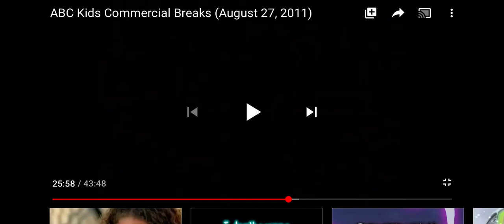ABC Kids- That’s So Raven commercial breaks part 7 (August 27, 2011)